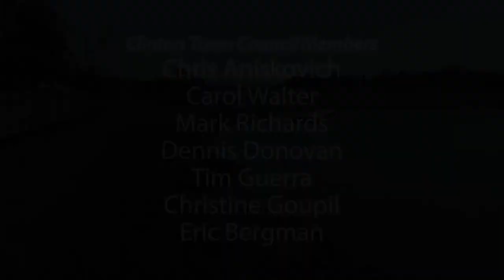Clinton Town Council - May 5 2021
Clinton Town Council meeting on Wednesday May 5 2021